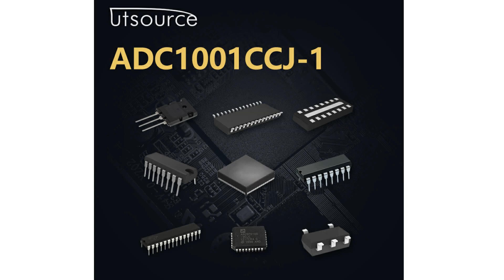ADC1001CCJ-1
Encapsulation:DIP-20
Brand:National Semiconductor
DateCode:03+
Series:-
Packaging:Tube
Part Status:Obsolete
Number of Bits:10
Sampling Rate (Per Second):-
Number of Inputs:1
Input Type:Differential
Data Interface:Parallel
Configuration:ADC
Ratio - S/H:ADC:-
Number of A/D Converters:1
Architecture:SAR
Reference Type:Internal
Voltage - Supply, Analog:4.5 V ~ 6.3 V
Voltage - Supply, Digital:4.5 V ~ 6.3 V
Features:-
Operating Temperature:0°C ~ 70°C
Package / Case:20-CDIP (0.300", 7.62mm)
Supplier Device Package:20-CDIP